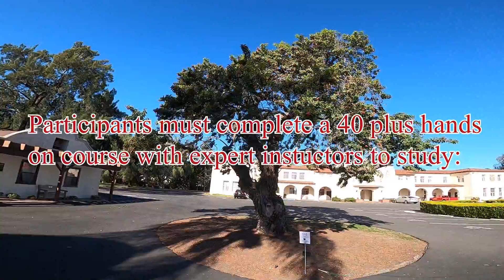California Naturalist Program